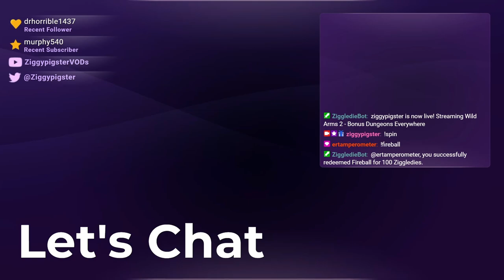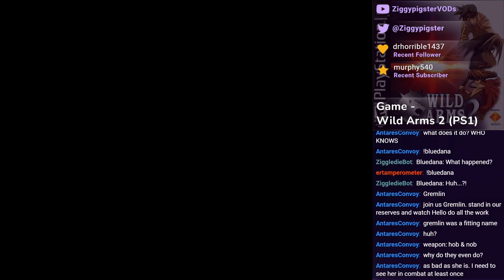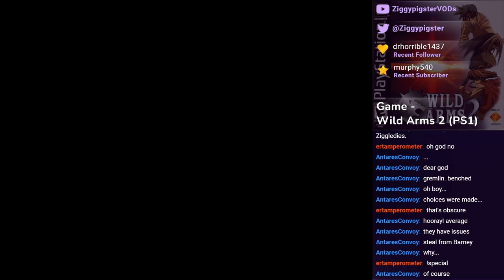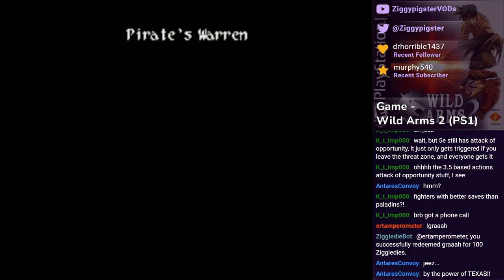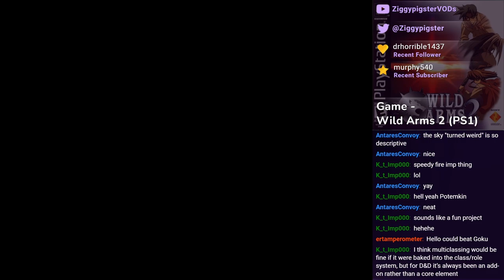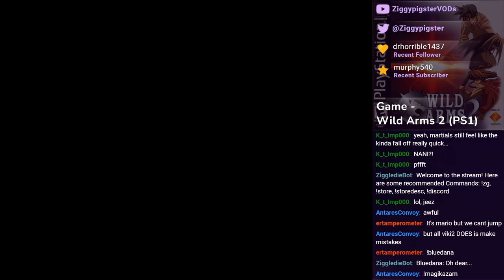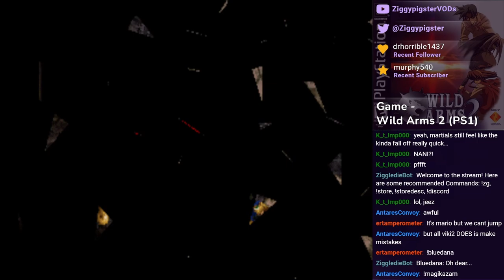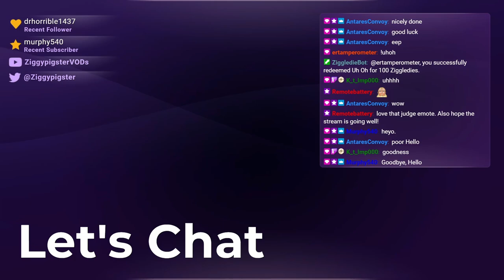Wild Arms 2 Playthrough: Final Party Member + Bonus Dungeon Time - Part 12